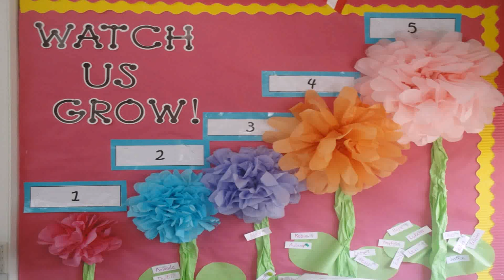Birthday Decoration Ideas With Tissue Paper